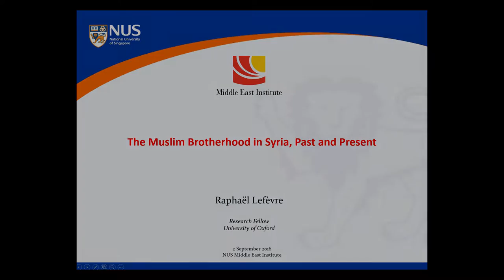Panel 4: Identity Politics and the Role of Religion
Chairperson: Jeremy Kingsley, Senior Research Fellow
Middle East Institute, National University of Singapore

Speaker(s): Raphaël Lefèvre
Research Fellow, University of Oxford
The Muslim Brotherhood in Syria, Past and Present

Mohanad Hage Ali
Researcher, London School of Economics and Political Science
Hizbullah in Syria